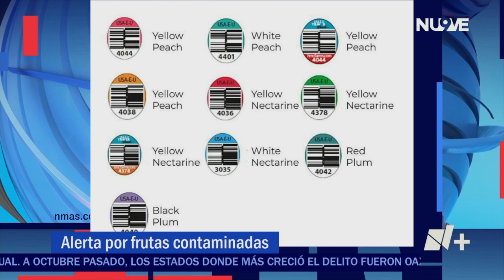Frutas de la Marca HMC Farms Podrían Estar Contaminadas | Las Noticias Oaxaca -🔴 Noticias en vivo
Salud | Los Servicios de Salud de Oaxaca emitieron una alerta para evitar consumir melocotones, ciruelas y nectarinas de la marca HMC Farms, ya que podrían estar contaminadas con una bacteria.

Con información de: 🎙️ Ana Celia Lara